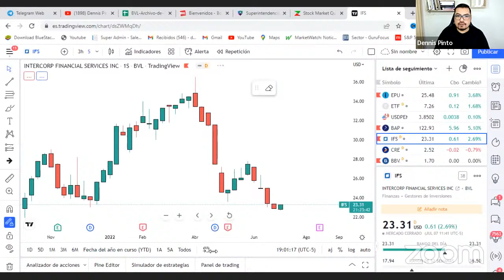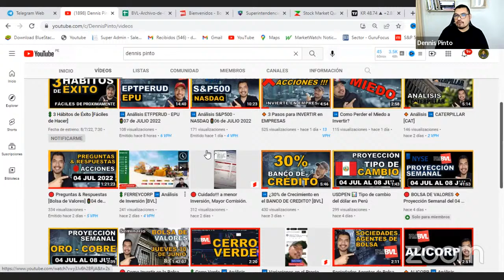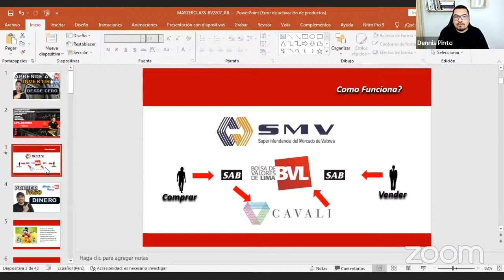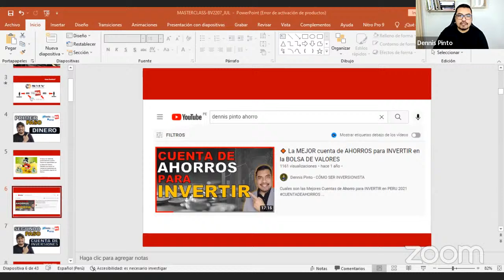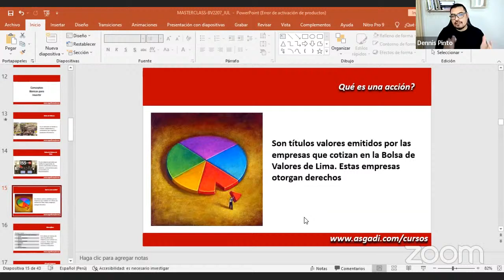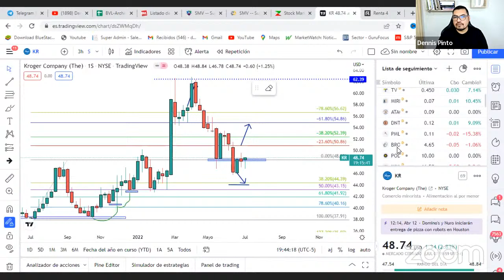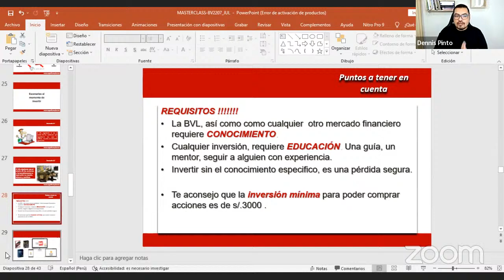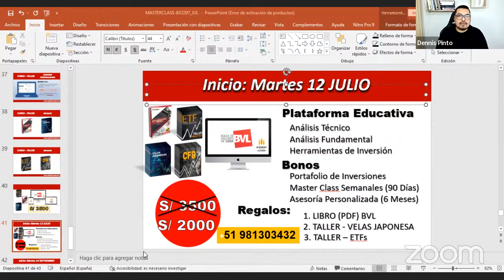➡️ APRENDE A INVERTIR desde CERO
🟩 3 Pasos para Invertir, Como Invertir en la Bolsa de Valores